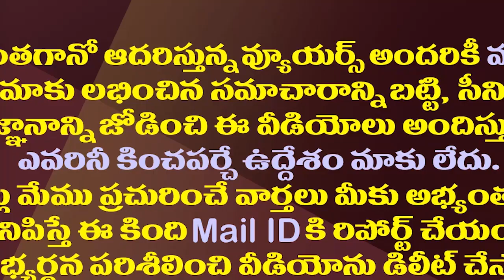మోడీ వెళ్ళిన వెంటనే పవన్ ఏపీ ఎంట్రీ..అప్పుడే ఎందుకంటే?| Pawan Visit AP When PM Modi Left Visakha